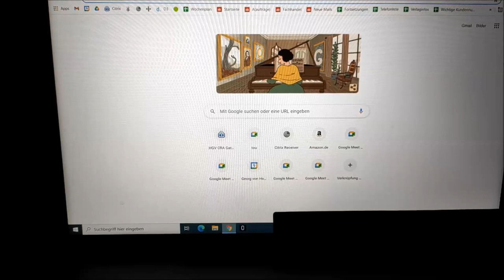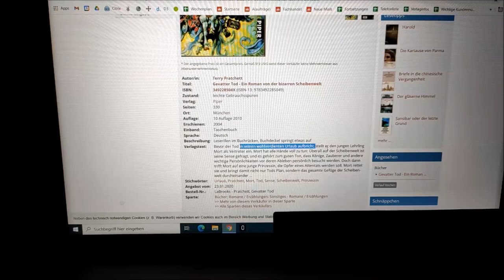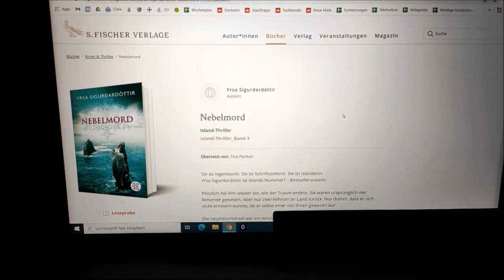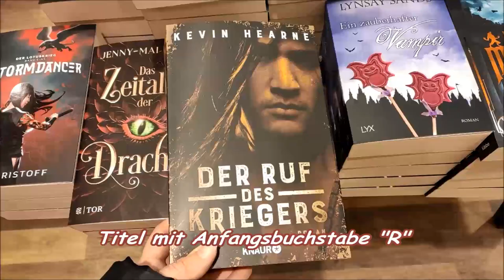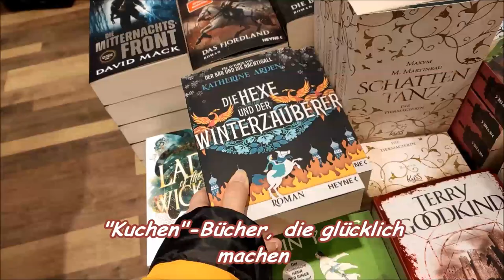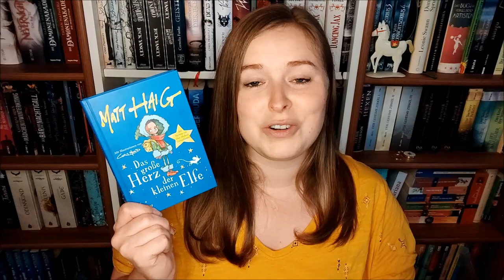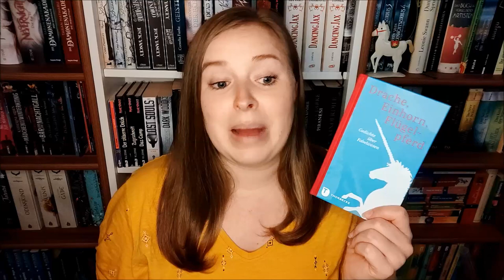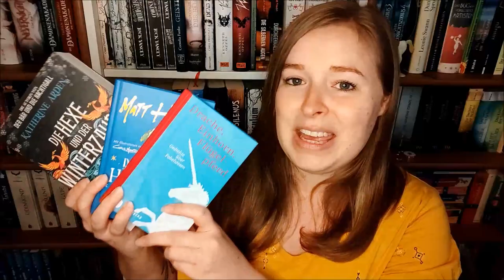Bücher - Schnitzeljagd mit den Bookfriends4ever/Meike & Anja | Shoppen mit Aufgaben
Ich gehe Bücher shoppen und muss dabei bestimmte Aufgaben erfüllen...

Der Live Hangout findet heute (am Freitag, den 26.11.21) ab 19:30 Uhr auf dem Kanal @bookfriends4ever statt.

Meine geshoppten Bücher:

"Das große Herz der kleinen Elfe" von Matt Haig

"Drache, Einhorn, Flügelpferd - Gedichte über Fabelwesen"

"Die Hexe und der Winterzauber" von Katherine Arden

Franzis Buchtipps:

"Fürimmerhaus" von Kai Meyer

"Ansuz - Das Flüstern der Raben" von Marlene Sølvsten

"Fauler Zauber" von Diana Wynne Jones

Franzis Kanal @Tintenkraehe